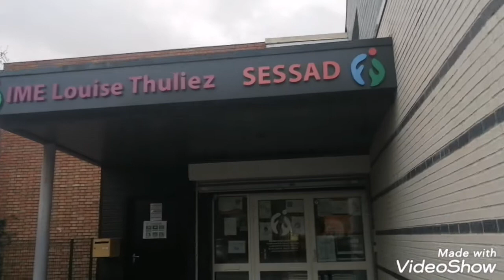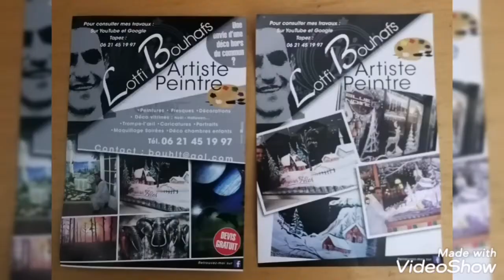décoration vitrines de Noël en peinture ephad, centres cliniques. lotfi artiste peintre 0621451997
ime henint.mp4